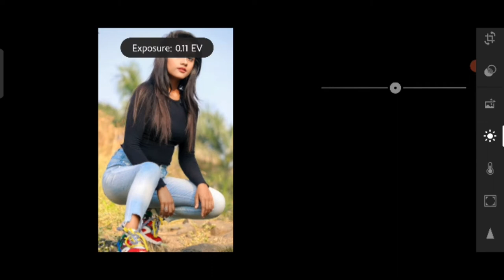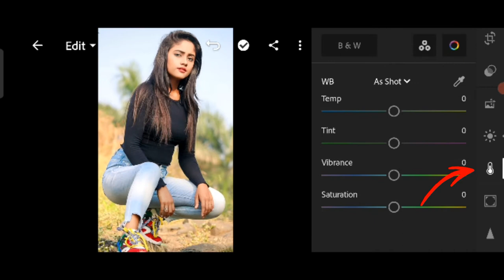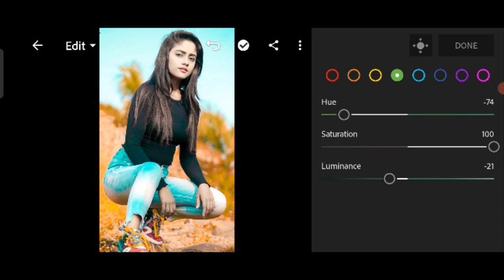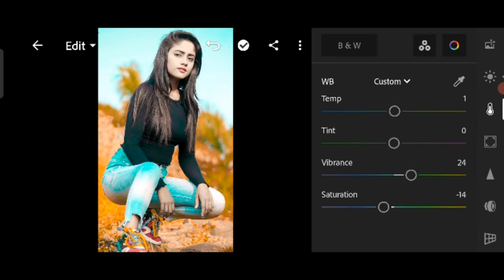Blue and orange tone photo editing ||Lightroom presets 2023 new||lr cooler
Lightroom photo editing ||blue and yellow effect retouching photo editing ||preset download freell 2023
hello guys welcome to my another new video
swagat hai doston hamare YouTube channel Rahul_Editz_74 mei

doston aaj mai karne wala hu blue 💙 and orange 🍊 tone  photo editing agar aap bhi sikhana chahte Hai to Bane rahiye hamare video mei and Tak
1.) Lightroom presets photo editing
2.) lightroom se Blue and Orange tone photo editing kaise kara9
3.) Blue Tone photo editing kaise kara
4.) lightroom photo editing tutorial
5.) lightroom photo editing
6.) lightroom editing tutorial
7.) lightroom
8.) lightroom Adobe apk
9.) lightroom preset
10.) Lightroom and Snapseed photo editing tutorial
11.) lightroom se face white kaise kare
12.) lightroom se Orange tone and Bluetooth photo editing kaise kare
13.) lightroom new style photo editing
14.) lightroom new photo editing 2022
15.) lightroom new editing

cb editing
Cb photo editing tutorial new cb photo editing kamlesh editing
remove background
change background
Background change Photo editor
Blue and Orange stone photo editing
Lighting photo editing
Lightroom presets 2023 new
adobe lightroom
color grading
lightroom photo editing in mobile
lightroom presets